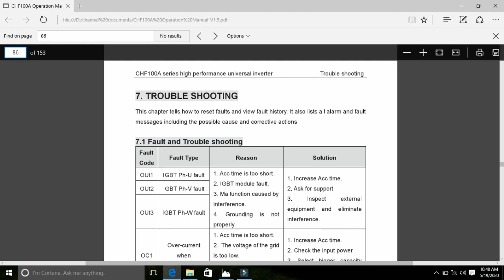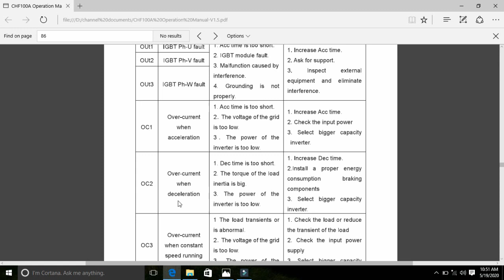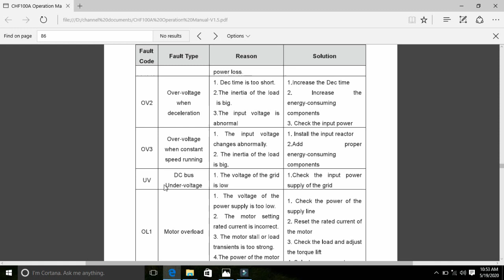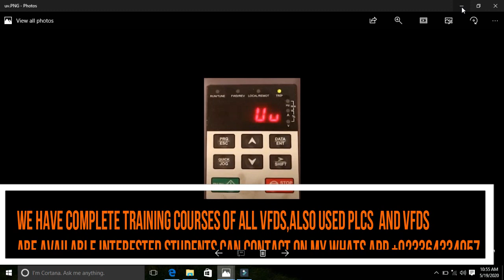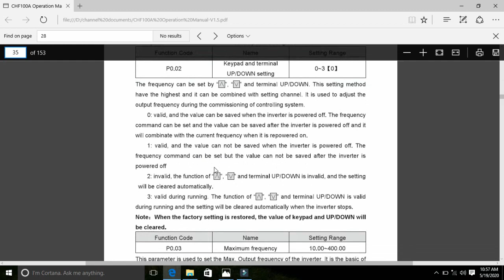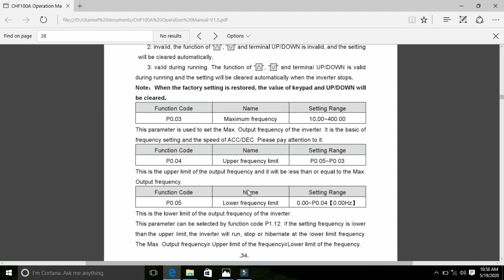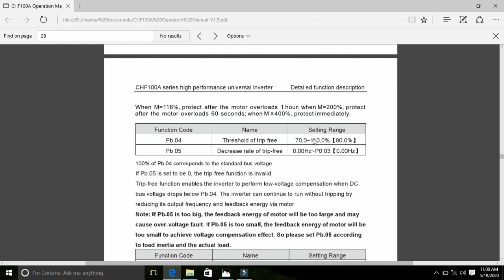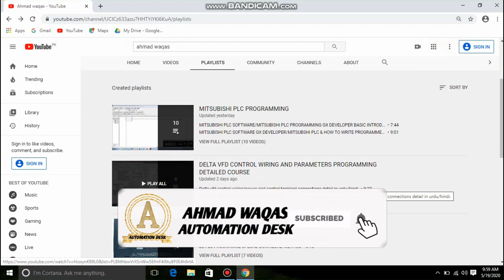INVT VFD FAULTS HOW TO SOLVE UV FAULT IN INVT VFD/MOTOR TRIPPING SOLUTION IN INVT VFD UU/UV FAULT.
welcome to Ahmad waqas Automation desk,viewers we have complete training courses of all
brand Plcs,such as siemens,fatek mitsubishi,delta.also we have complete training facility of